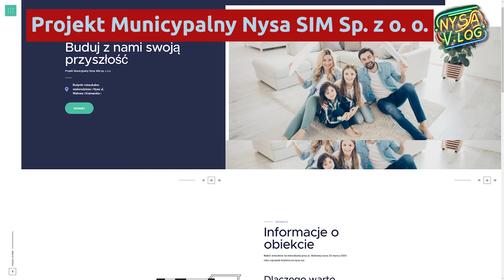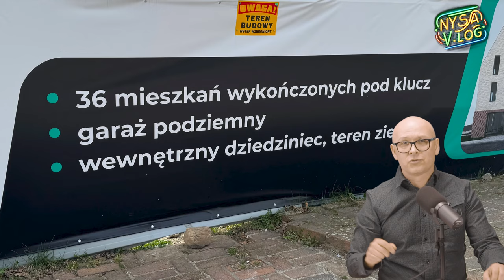Nysa buduje najdrożej - niegospodarność czy ...?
Nysa buduje najdrożej - niegospodarność czy słowo na "K"?
Halo! O co chodzi. Dlaczego gmina wybudowała mieszkania tak drogo? Za te pieniądze można było kupić prawie dwa razy więcej gotowych mieszkań bezpośrednio od dewelopera.